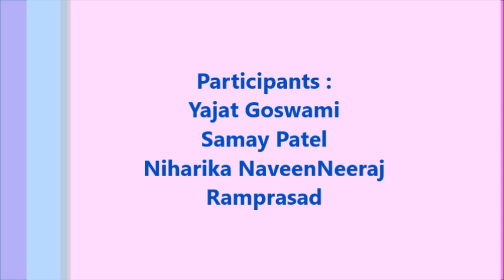English Yuvavani : Discussion- Moon, Mars andbeyond - India's Incredible Space Odyssey